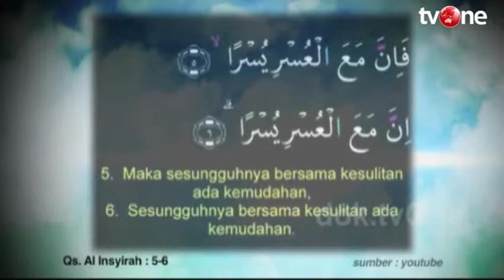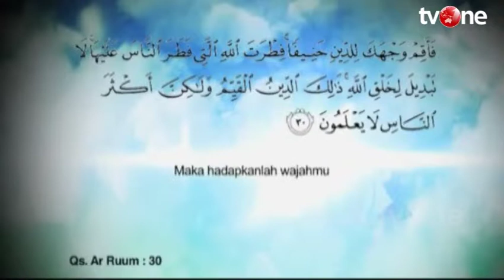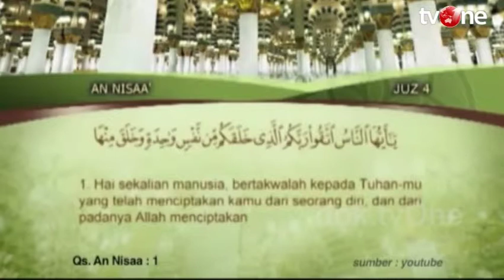Hijab Stories (Eps 27) - Elma Theana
Program "Hijab Stories" yang terinspirasi dari buku "99 Hijab Stories" karya Muhammad Assad, MSc. Setiap hari Minggu pukul 15:00 WIB di tvOne.